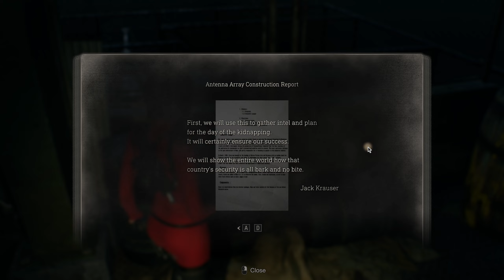Resident Evil 4 (2023) Full Game Walkthrough - Part 21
In this video, I encounter some regeneradors and an unknown test subject.